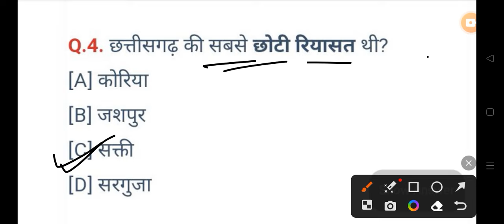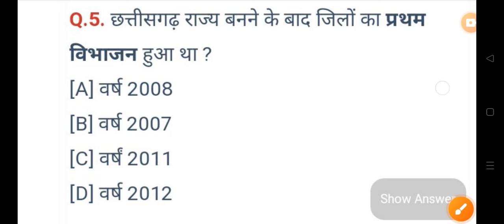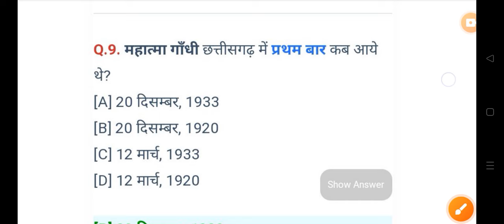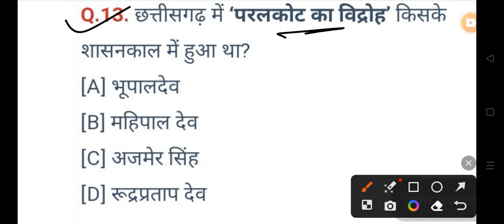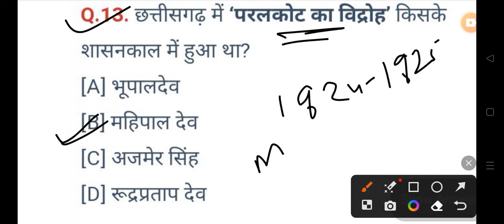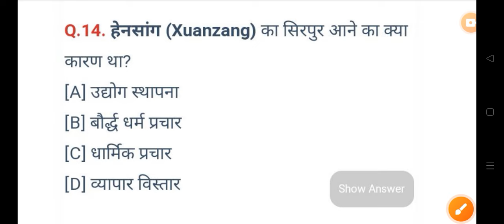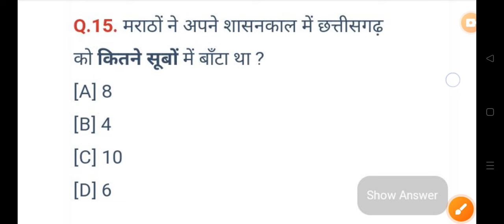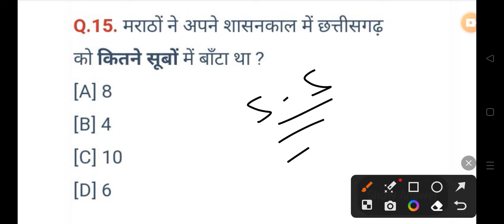छत्तीसगढ़ GK 2024 MCQ All Govt Exam PSC VYAPAM POLICE BANK HOSTEL WARDEN 👇👇shots